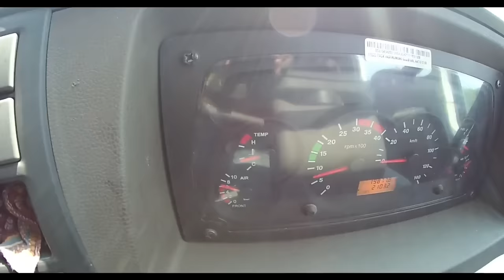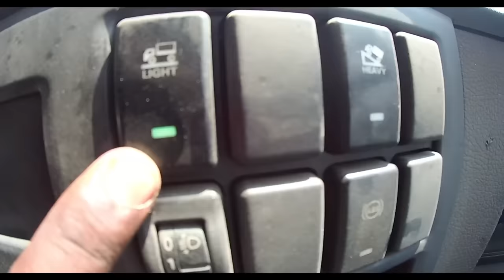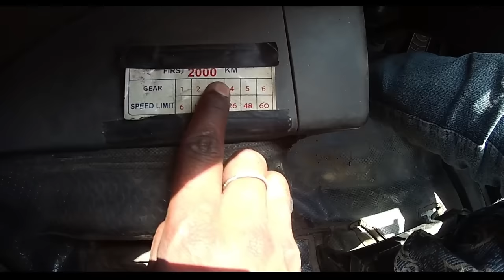How to Drive HYVA 2518 Tipper( Step by Step ) with Pappu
In this I will show how to drive HYVA step by step in hindi
pappu can Drive Bike, Car, Tractor.
if you want to watch pappu Driving BIKE, CAR , TRACTOR

I Hope that if you like my videos